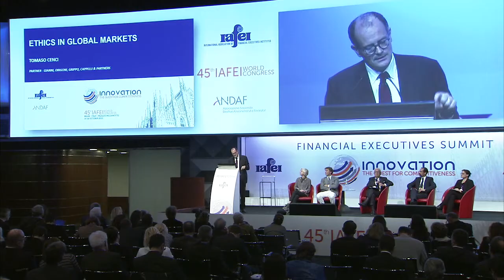45TH IAFEI WORLD CONGRESS - 15 OCT - ETHICS IN GLOBAL MARKETS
Tomaso Cenci, Partner Gianni, Origoni, Grippo & Partners